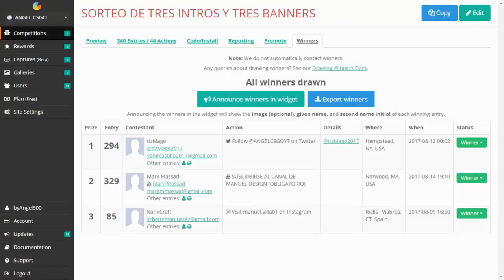RESULTADOS DEL SORTEO - HAGO BANNERS GRATIS - REQUISITOS IMPORTANTE LEER DESCRICCION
🎨 Skype: ṁḀṆṳḕḶ ḊḕṠḭḠṆ

REQUISITOS MAS ABAJO

•Banners
•Miniaturas (Aprendiendo)
•Logos   (Aprendiendo)
•Outros   (Aprendiendo)
•Overlays   (Aprendiendo)

1-HACER EL PEDIDO POR SKYPE QUE ES : ṁḀṆṳḕḶ ḊḕṠḭḠṆ
3- DAR LIKE AL VÍDEO
4- SER ACTIVO EN EL CANAL [VER LOS VÍDEO, COMENTAR, DEJAR LIKE] (OBLIGATORIO)
5-Decirme como lo quieres no muchas veces
6-TENER PACIENCIA , TENGO MUCHÍSIMOS PEDIDOS

1-Dibujo propio del cual se ara el mascot logo (pagar 2 dolares para hacer yo el dibujo)
2-Ser activo en el canal
3-Estar suscrito al canal
4-Tener paciencia ya que soy un novato y no se mucho
5-Seguir los requisitos generales